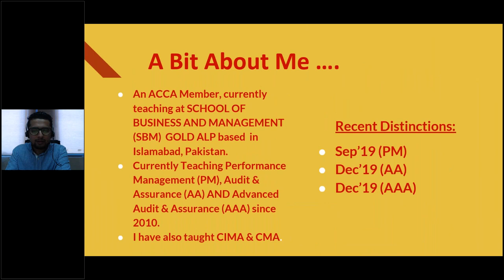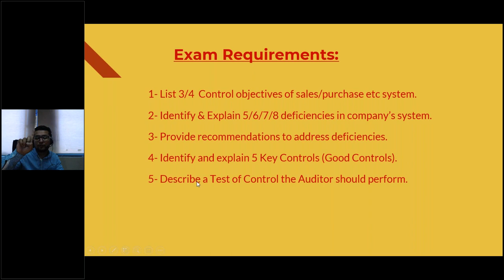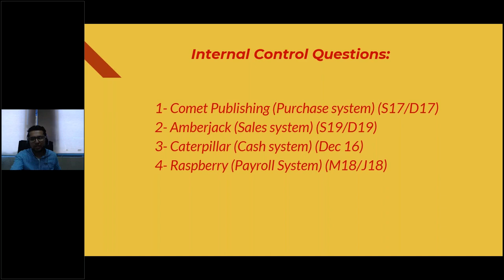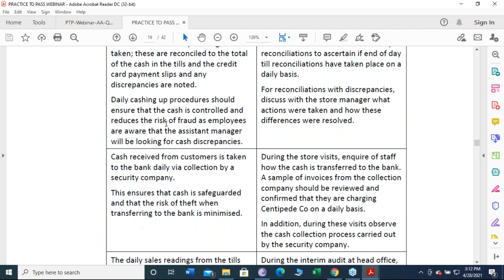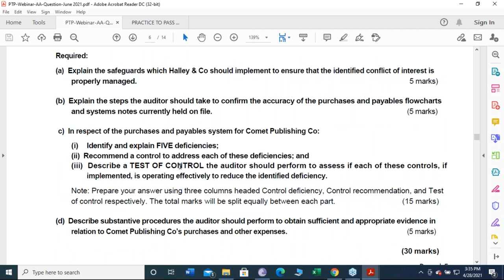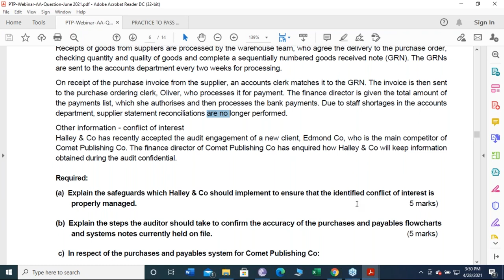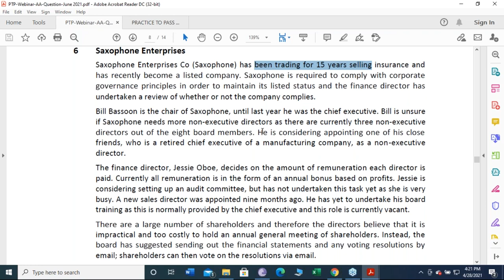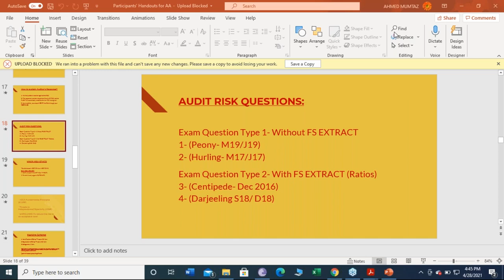AA/F8 (Practice to Pass Webinar - Jun 2021 - Day 2)